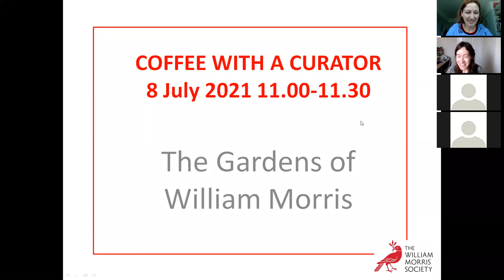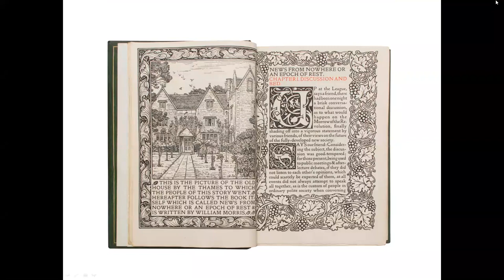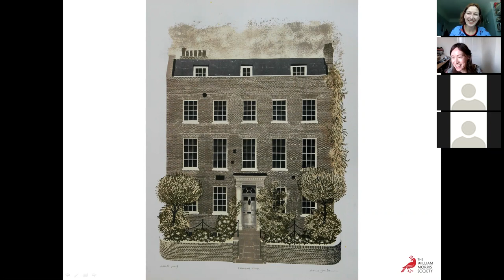Coffee with a Curator | The Gardens of William Morris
This is a recording of a live zoom talk from 8 June 2021.

Join Curator Helen Elletson to explore some of the fascinating objects in The William Morris Society’s collection

In celebration of the London Open Gardens event, this month’s talk will highlight the varied and beautiful gardens of William Morris’s homes. Beginning with descriptions of Morris’s childhood gardens, we’ll look at the inspiration behind the planting schemes at Red House and discover how Morris’s particular approach to design was reflected in different ways at Kelmscott Manor and Kelmscott House.

Please join us as we look at the beauty of Morris’s gardens through photographs, contemporary descriptions and Morris’s own words, alongside key objects from the Society’s collection that reflect Morris’s innovative views.

This video is the sixth in our series of online zoom talks exploring the fascinating objects in our collection.